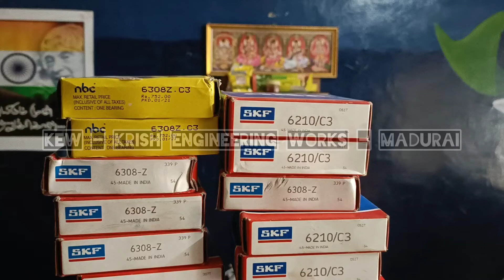Roller Bearing | Ajax Fiori | Concrete Mixer | SLCM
All Kind Of Spares Avaliable for 🔩
Ajax , Schwing Stetter , Civimec ⚙
And Other Self Loading Concrete Machines 🚜🛠

Do Follow In Facebook And Instagram